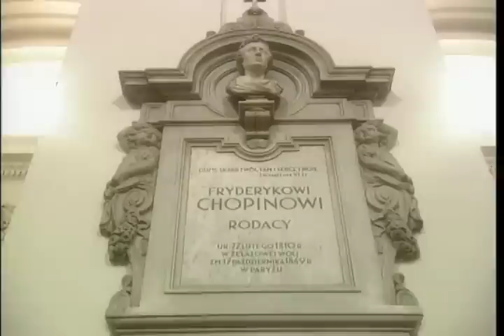Preludium by J.S. Bach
A sequence from Classical Vignettes; a biography on pianist Catherine Wilson performing works by Bach, Chopin, Gershwin, Wilson and Scott Joplin. Other musicians include Jack Mendelsohn, Norman Hathaway, Joel Quarrington, Mark Skazinetsky and Rick Wilkins.